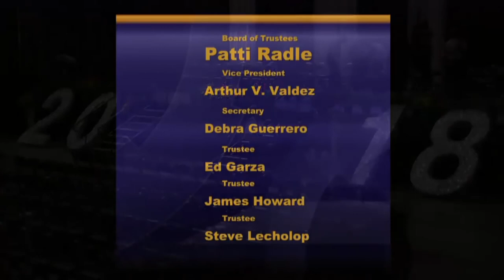SAISD Class of 2018: Brackenridge High School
San Antonio Independent School District seniors are walking across the stage this week on their way to future endeavors.